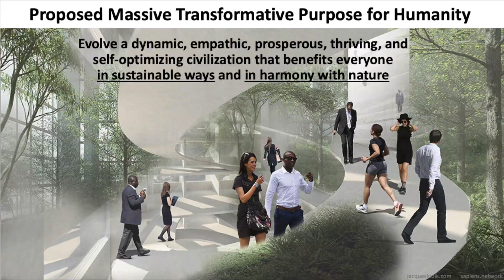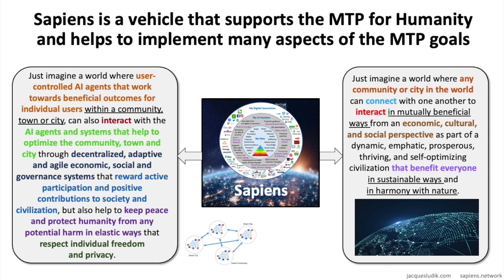#82: 49. Democratizing Human-Centric AI in Africa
49. Democratizing Human-Centric AI in Africa
Extract from the Appendix "Democratizing Human-Centric AI in Africa" in
"Democratizing Artificial Intelligence to Benefit Everyone: Shaping a Better Future in the Smart Technology Era" - authored and narrated by Dr Jacques Ludik

for details about the book.

The Kindle and Paperback versions of the book Democratizing Artificial Intelligence to Benefit Everyone has recently been updated and can currently be obtained via the following Amazon marketplaces: United States, United Kingdom, Canada, Germany, France, Spain, Italy, The Netherlands, Japan, Brazil, Mexico, Australia, and India.

Audiobook available on many audiobook marketplaces world-wide such as: Audible, Apple Books, Audiobooks.com, Google Play, SCRIBD, Libro.fm, Downpour, Nook, Kobo, Chirp Books, AudiobooksNZ, MLOL